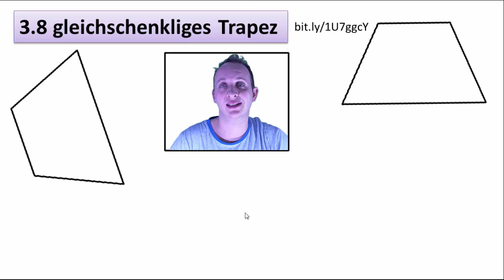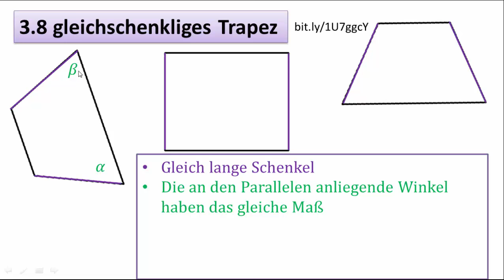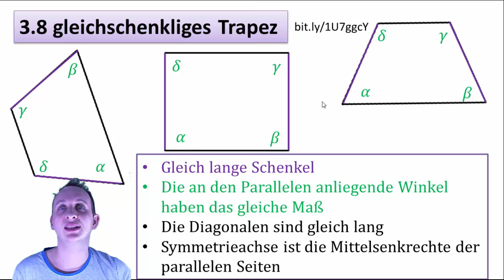3.8 gleichschenkliges Trapez